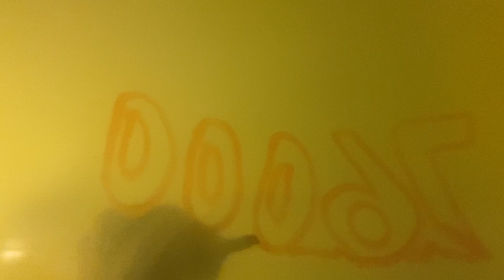Balloon episode #76000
Another thousand milestone has been accomplished! Next up: 77000.

HAPPY 76000!